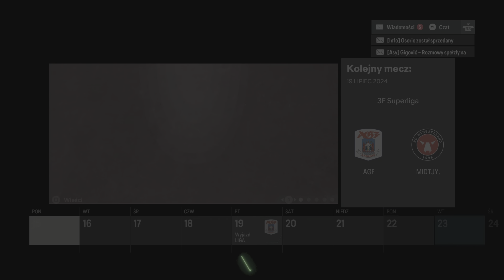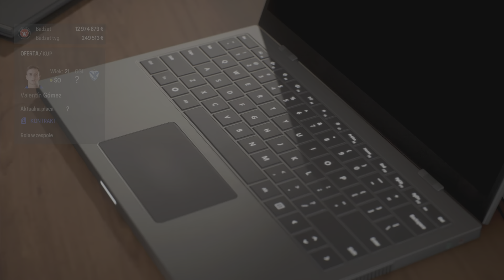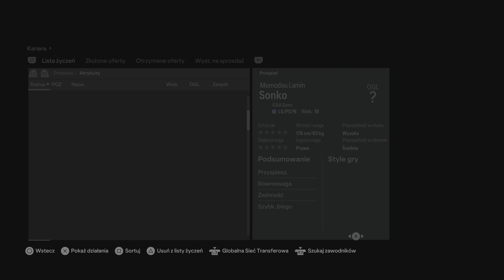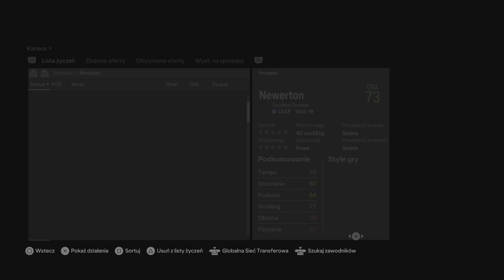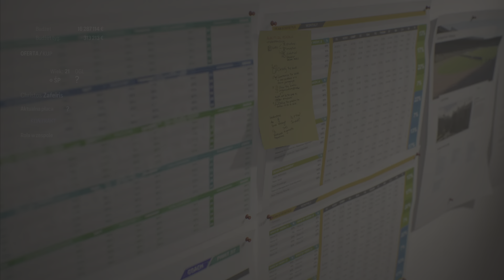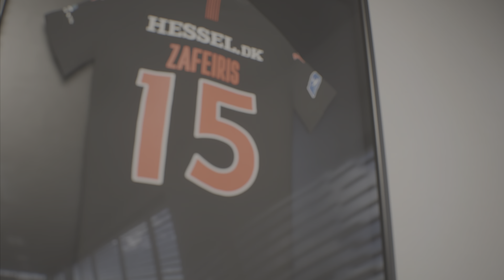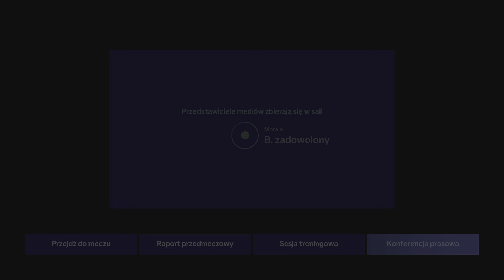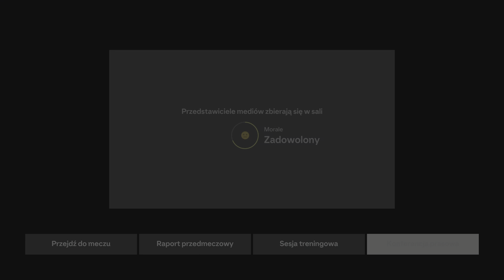Sezon w którym zostane zwolniony?EAFC 24 kariera FC Midtjylland S2 [#4]